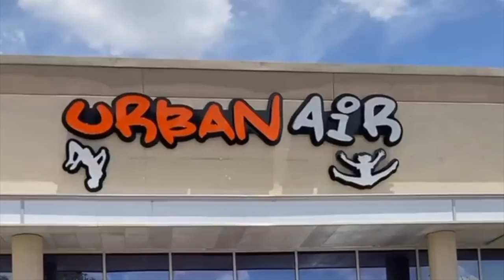Vlog| Trying Starbucks Water , Family Fun !